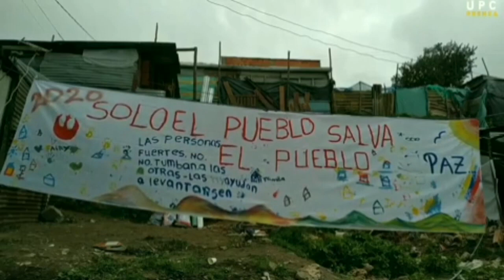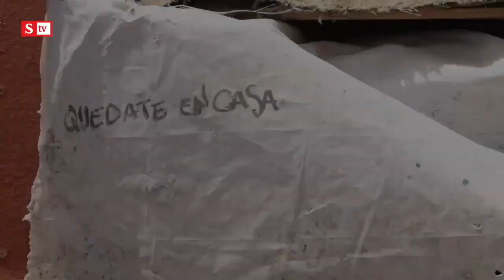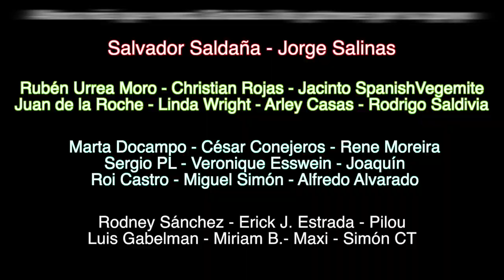El Desastre de Altos de la Estancia, Bogotá (2)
¿Por qué dar la orden de desalojar a gente vulnerable en medio de esta epidemia? ¿Y quién dio la orden? Esas son las dos preguntas a las que este cortodocumental intenta dar respuesta

Aquí puedes enviarme mensajes de audio usando esta herramienta (hasta 1 minuto) o más largos a preguntando o sugiriendo vídeos o para que te responda en un podcast